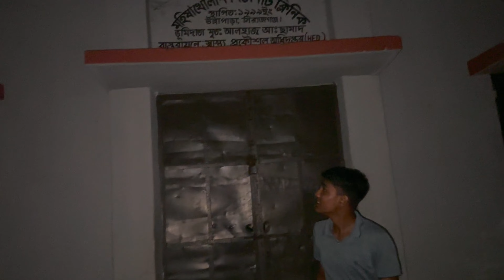ঈদের ছুটিতে ছোট ভাইদের নিয়ে ভূত দেখার লোমহর্ষক অভিযান |ভূত দেখা ও আমাদের সমাজের ভূতের গল্প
ভূত নিয়ে কৌতহল কার না থাকে তাই আমাদের মধ্যে এই জিনিস টা কজ করেছিল ।অবশেষে আমরা সিদ্বান্ত নিলাম আমরা ভূত দেখবো ।তাই আর দেরি না করে কোনো চিন্তা না করেই বেরিয়ে পড়ি ভূত দেখতে | এটি ছিলো ঈদের দ্বিতিও দিন জায়গাটা ছিলো সিরাজগঞ্জ জেলার উল্লাপাড়া থানার মহিষাখোলা নামক গ্রামে ।তখন সময় ছিলো আনুমানিক রাত ১১:৩০ এর মতো ।আর তখনই বেরিয়ে পড়ি  আর আমাদের গল্পের বাকি টা ভিডিওতে দেখতে পারবেন ।

আর এই ভূত দেখার অভিযানে ছিল
সৈকত
সাগর
মাসুদ
সোহান
শিশির ও
আমি

সবাইকে অনেক ধন্যবাদ এইরকম অভিযানে অংশগ্রহণ করার জন্য ।

ভিডিওটির স্পন্সর ছিল ​⁠@SinanTheJunior

ভয়ংকর ভিডিও
ভূতের ভিডিও
ভয়ংকর ভূতের ভিডিও
ভূতের গল্প
ভুতের গল্প
মায়াজাল নতুন ভিডিও
ভূতের গল্প ভুত এফ এম bhooth fm
ক্যামেরায় ধরা পরা ভূতের রিয়েল ফুটেজ
সত্যিকারের ভুতের গল্প
ভুতের কার্টুন
ভূত
ভয়ংকর ভূত
ভূত এফ এম
ভয়ানক ভূত
ক্যামেরায় ধরা পরা সত্যিকারের ভূত
কবিরাজ vs ভূত
সি সি টিভি ক্যামরায় ধরা পরা ভূত
রহস্যের ঝুলি
ক্যামেরায় ধরা পরা জিন
ক্যামেরায় রেকর্ড না হলে বাজতাম না

ghost videos
scary ghost videos
scary video
scary videos
ghost,ghost video
scariest videos
creepy videos
scary ghost
ghosts
real ghost
5 scary ghost videos
tiktok ghost
ghost hunters
top 10 ghost
ghost hunter
top 5 ghost
scary videos caught on camera
ghost sightings
creepy video
scariest videos on the internet
ghosts caught on camera
top 5 scary ghosts